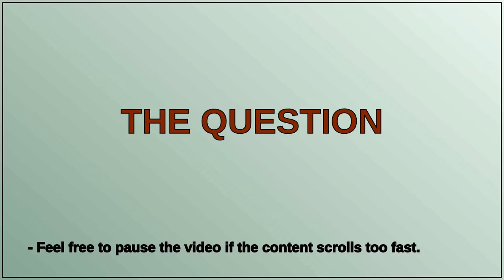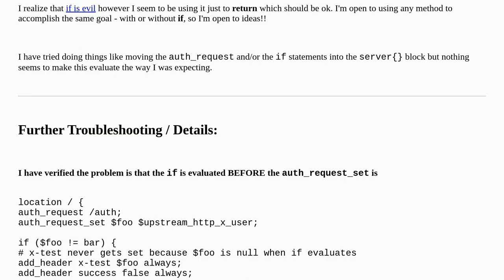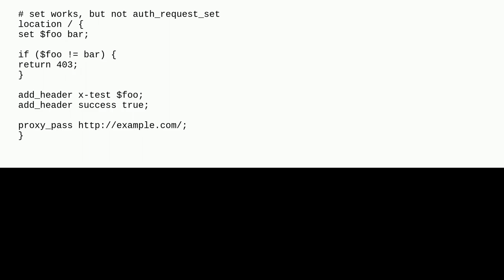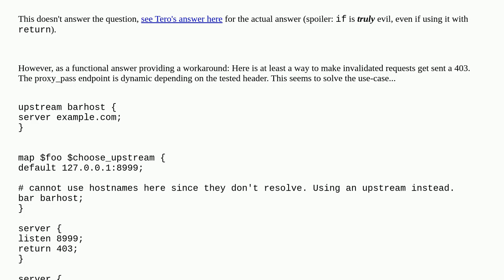Nginx is not handling auth_request before if statement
A special thanks goes out to the community

  nginx-reverse-proxy nginx configuration